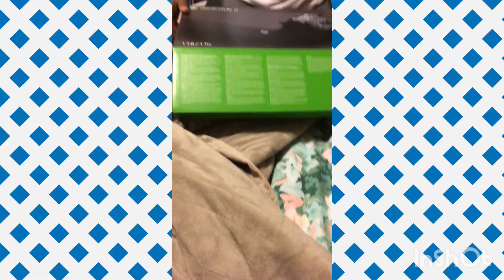3:00 am in the Morning with this Nigga !!! I’m so tired. Merry Christmas Everyone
3:00 am in the Morning with this Nigga !!! I’m so tired. Merry Christmas Everyone